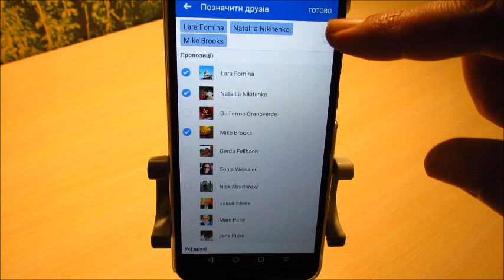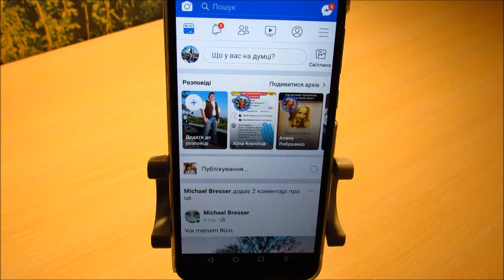CherkasySanta Challenge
🎁⛄️⭐️🎄Кожного року Санта Клаус приносить маленькі подаруночки та радість дітям по всьому світу. Для всіх дітей це особливий період тому, що крім подарунків вони отримують увагу та любов. Ви можете це бачити на їхніх радісних обличчях.
Але не всім діткам так пощастило. Деякі родини є бідними, а інші не має батьків взагалі.
Оскільки ми всі любимо наше місто ми повинні піклуватися про всіх дітей разом! Жодна дитина не повинна залишитися без маленького подаруночка, уваги, а найголовніше без любові.
➡️Стань Санта Клаусом для діток нашого міста! Допоможи маленький вкладом в 40 грн та покажи своїм друзям, що тобі не байдуже. Стань ЧеркасиСанта. Це так просто! Відправ 40 грн, використай рамку ЧеркасиСанта для свого фото профайлу в Фейсбук, скопіюй цей текст в пості та передай челендж хоча б 5-ом друзям. А винагородою за це будуть усміхнені обличчя діток нашого міста. ЧеркасиСанта - челендж для всіх людей, які вірять в наше чудове місто та люблять його.
❤️Стань його частиною. Будь черкащанином.❤️